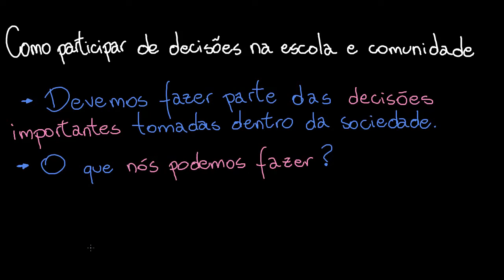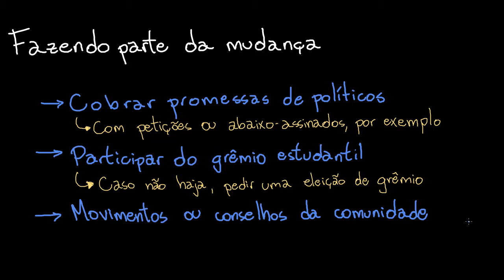Como participar das decisões importantes para a escola e a comunidade?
Nesta videoaula, estudaremos formas de participação em debates sobre assuntos importantes para a vida na escola e na comunidade.